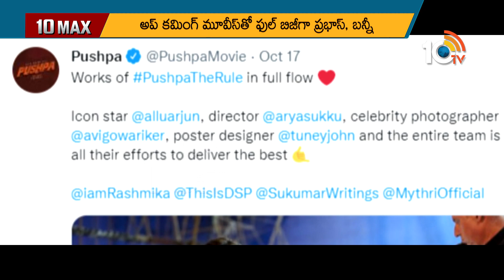Prabhas, Alluarjun Upcoming Movie Updates|Deepika Padukone in SSMB28 |NTR 30Movie Updates|10Max Full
Prabhas, Alluarjun Upcoming Movie Updates|Deepika Padukone in SSMB28 |NTR 30Movie Updates|10Max Full | 10TVET

10tv News Channel Owned by Spoorthi Communications Private Limited. 10Tv is one of the leading News channels which the delivers National and International And Regional News Streaming 24/7.10Tv has its wings spread all over the world to deliver the trustful news.Channel Dedicated to General News, LiveReports, Breaking News, Sports News, Weather News, Entertainments, Business Updates, Big Debates, Exclusive Interviews etc.